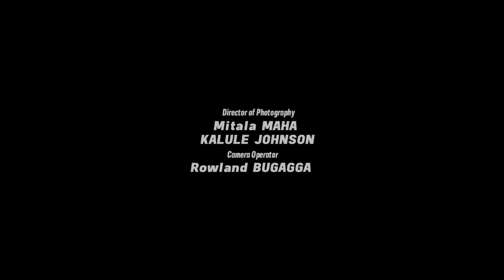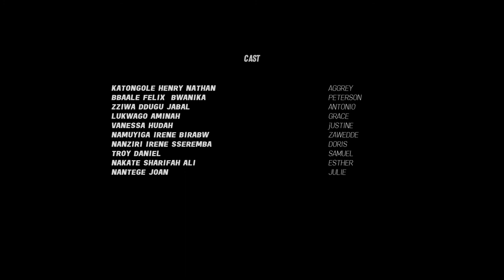Forbidden Love & Desperate Escape: Exposing the CEO's Dark Secret!pen_spark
Agray's world crumbles when his forbidden love affair with his boss's wife is exposed.  Fearing a scandal, the ruthless CEO throws Agray into a nightmarish psychiatric hospital to silence him.  But Agray won't be broken.  In a daring escape, he flees for his life, determined to expose the truth.  This is a story of passion, betrayal, and a fight for survival.  Is Agray running for freedom, or is there something even more sinister at play?  Watch Now and uncover the CEO's shocking secret!

Click to watch the ENTHRALLING story of love, betrayal, and a desperate escape!